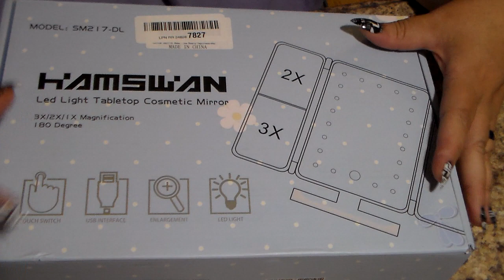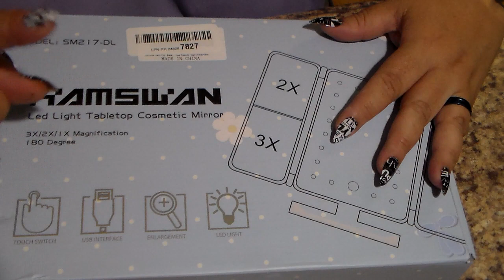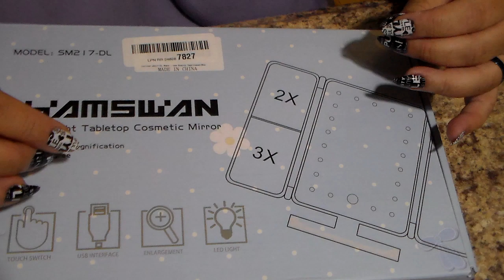Hamswan Mirror Giveaway